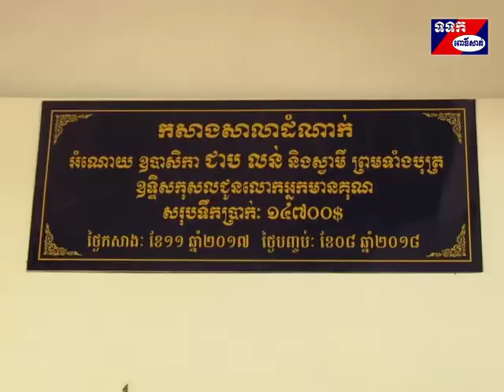សាលាដំណាក់ដែលទើបកសាងរួចក្នុងភូមិព្រះចំបក់ ឃុំត្រពាំងជង បានធ្វើពីបុណ្យឆ្លងដាក់ឲ្យប្រើប្រាស់ជាផ្លូវការ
ខេត្តពោធិ៍សាត់៖ សាលាសំណាក់ដែលទើបកសាងរួចនៅលើកំណាត់ផ្លូវកៅស៊ូមួយខ្សែ ស្ថិតក្នុងភូមិព្រះចំបក់ ឃុំត្រពាំងជង ស្រុកបាកាន  បានធ្វើពីបុណ្យឆ្លងដាក់ឲ្យប្រើប្រាស់ជាផ្លូវការ នៅថ្ងៃទី២៤ ខែសីហា ឆ្នាំ២០១៨នេះ ដោយមានការចូលរួមនិងនិមន្ដចូលរួមពីសំណាក់ ព្រះតេជគុណ ឡាយ កន ព្រះចៅអធិការវត្តបាកាន អាជ្ញាធរមូលដ្ឋាន និងពុទ្ធបរិស័ទជាច្រើនទៀត។